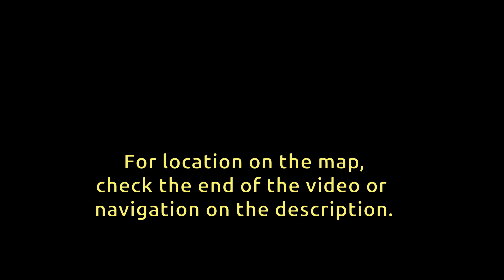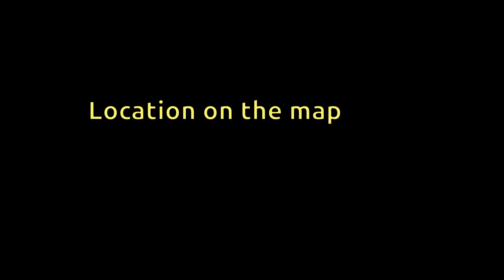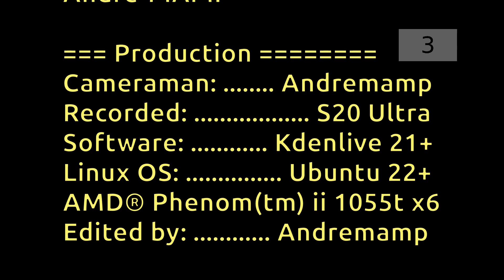Graham's beach, jumping & playing with kids [AllMotion]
Graham's beach has a lot to offer apart from waves and deep white sands.
It is a great place to relax, have a BBQ, play with kids, jump, explore and have some fun.
It has toilets and a playground for small kids.

0:0 - start.
0:12 - video content sample.
0:40 - Action, play and jumps.
3:48 - Location on Map.
6:07 - Credit (The end)

OS:. Ubuntu 22.x
Movie editor: Kdenlive 21.x